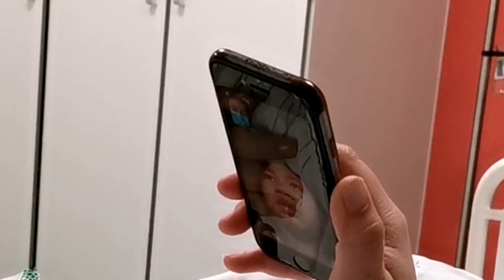MASUK RUMAH SAKIT 🏥 DAN DIOPERASI DI DENMARK 🇩🇰 SELAGI MASIH PANDEMI?? GIMANA YA RASANYA???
MamiChloe diharuskan dirawat/diopname dan dioperasi di rumah sakit. Dan di video ini kami juga mau berbagi sedikit cerita mengenai sistem kesehatan di Denmark dan bagaimana kita mengakses layanan kesehatan di Denmark. Semoga video ini bermanfaat ya! Salam sehat!
01:49 Gambaran umum tentang sistem kesehatan dan caranya berobat di Denmark
06:30 Data kesehatan yang terintegrasi dan cara mengaksesnya
07:37 Pentingnya datang tepat waktu untuk setiap appointment dan dendanya kalau telat
08:34 Cerita gimana Mami masuk rumah sakit dan suasana di kamar rawat waktu baru masuk
11:47 Bagaimana perawat mengupdate dan mereview record kita selama kita dirawat inap
12:35 Sistem co-payment untuk pembayaran obat-obatan yang diresepkan dokter
13:36 Konsultasi dengan dokter bedah sebelum dilakukan tindakan operasi
16:19 Gak ada dokumen administrasi apapun yang perlu ditanda-tangani
18:36 Mengunjungi anak-anak yang dititip di rumah teman dan memastikan mereka aman
22:14 Pemulihan setelah tindakan operasi
23:54 Makanan di Rumah Sakit
25:56 Proses pulang dari rumah sakit
28:24 Terima kasih untuk Orang tua, seluruh keluarga, dan teman-teman yang mensupport kami
29:15 Suasana saat pulang dari rumah sakit